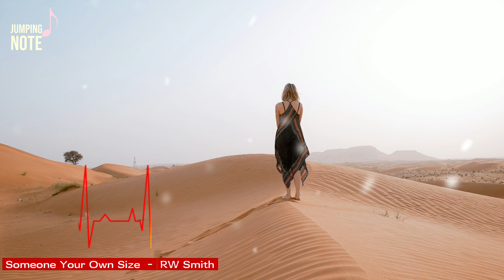Someone Your Own Size – RW Smith ( No Copyright Music )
🎵 Track Info:

Title: Someone Your Own Size by RW Smith
Genre and Mood: Pop + Happy
License: You're free to use this song and monetize your videos.